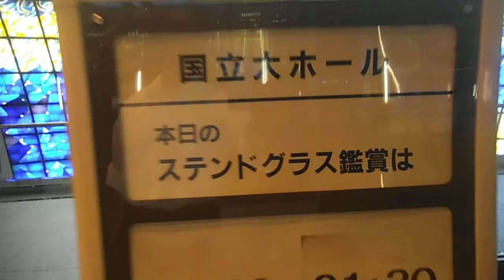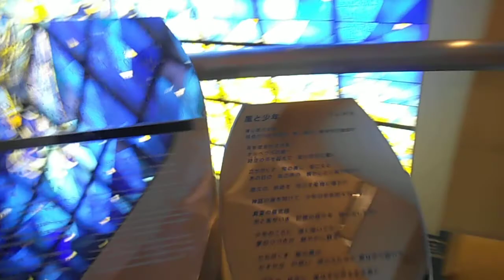DSCF8297パシフィコ横浜20140808大ホール ステンドグラス一般開放